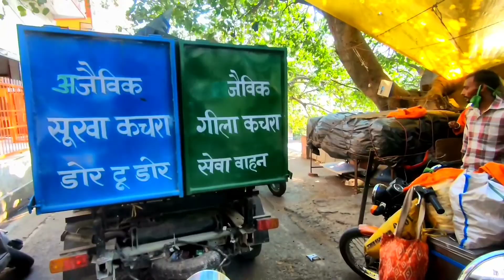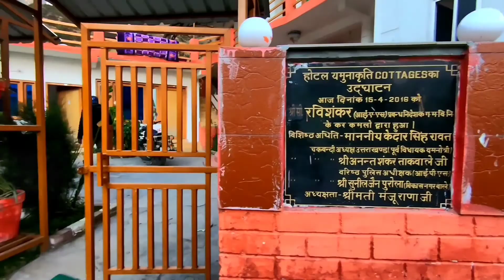Yaha Hoti hai Behen Yamuna Kae sath Shani Devi Ki Pooja🙏 Day-2 Kharsali Village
Haridwar-Yamunotri